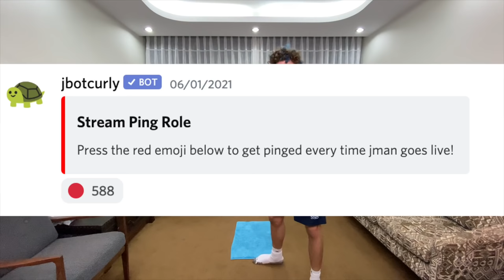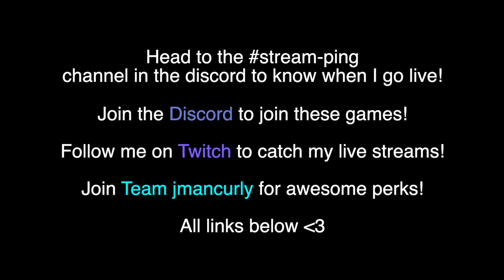MONKEY MONKEY MONKEY (Gorilla Tag VR)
*EPILEPSY WARNING IN THE BEGINNING OF THIS VIDEO** As always, this was so much fun! I hope you enjoyed this gorilla tag video.

Thanks to @Bootyfart for making the electric jman part of the thumbnail

In this jmanurly gorilla tag video, I go absolutely nuts in gorilla tag vr! I put my skills to the test in this new gorilla tag challenge video. Gorilla tag is free for the oculus quest 2 and is a fun new virtual reality game.

Cupid's Tubes by DivKid

Pretty Boy by DJ Freedem

19th Floor by Bobby Richards

Desert Brawl by Vans in Japan

Crimson by Sextile

Twelve Speed by Slynk